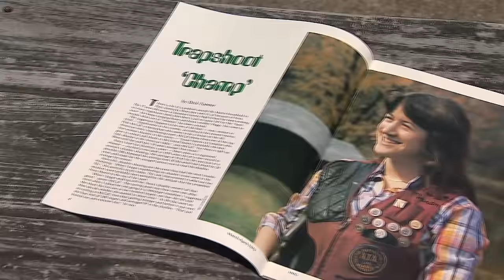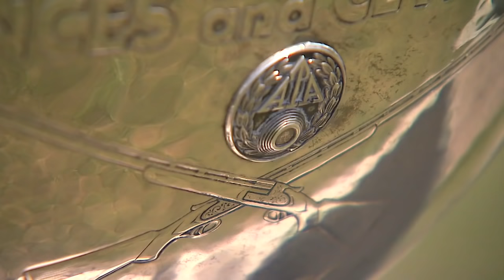Trap Shooting Champion, Nora Ross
We meet a woman with a lot of pull. Nora Ross is a world champion trap shooter. We join the Carlisle resident on the range to talk about her many titles in the field of clay target shooting and the hall of fame status she shares with Annie Oakley.